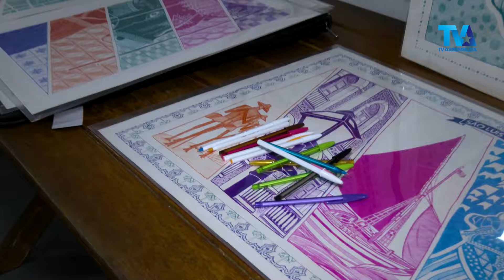O incrível talento do maranhense que produz obra de arte com caneta esferográfica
Um artista maranhense vem fazendo sucesso no país com desenhos feitos a mão. Agora um detalhe: todas as obras são produzidas com caneta esferográfica. É impressionante!